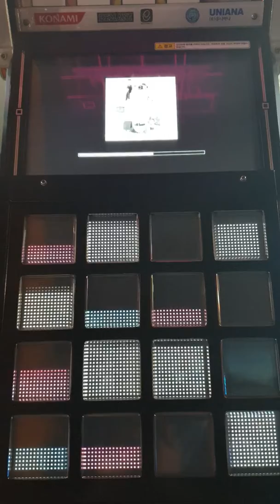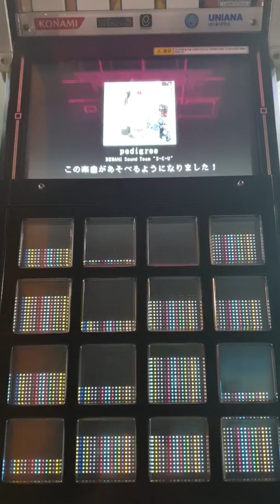페디기리 해금 기념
흑흑 드디어